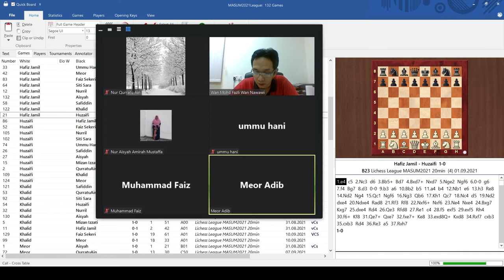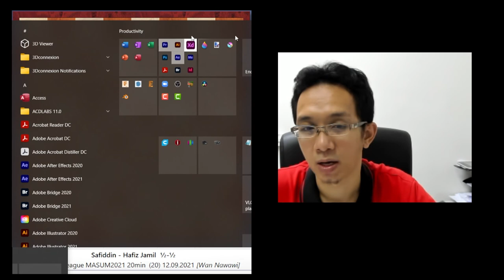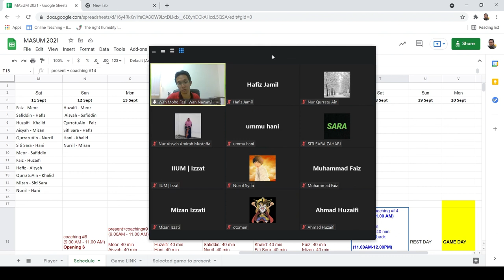[Part 14/16] Player Presentation (QurratuAin/Hafiz) & Feedback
[Part 14/16] Coaching for IIUM chess team for MASUM2021

0:00 QurratuAin presentation (Hafiz-QurratuAin)
11:44 Sicilian closed, Paulsen, and Grandprix
29:46 Pro and Cons of pawns storm
36:02 Defence against pawns storm
40:10 Art of defence along the rank
42:58 How to tie your opponent down positionally
46:36 Exchanging Queens helps to dissipate your opponent's attack
51:18 Hafiz presentation (Safiddin - Hafiz)
1:05:48 Mirroring your opponent's opening
1:10:03 Do not allow your opponent equalize easily
1:22:07 Defending against an attack
1:27:44 Nuance and resources
1:35:57 Drawing tendency in symmetrical position